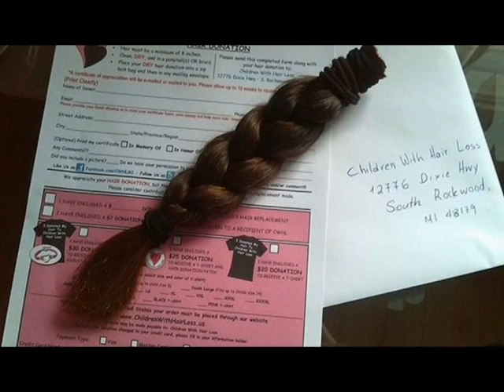Δώρισε μαλλιά, δώρισε αγάπη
Η 24χρονη φοιτήτρια από τη Θεσσαλονίκη Μελίνα Κωνσταντινίδη ξεκίνησε εθελοντικά την εκστρατεία ενημέρωσης και ευαισθητοποίησης των πολιτών για την αποστολή και δωρεά των μαλλιών τους σε ασθενείς που πάσχουν από καρκίνο. Ένα χρόνο μετά, περισσότεροι από 120 ανθρωποι από Ελλάδα και Κύπρο, έκοψαν ήδη τα μαλλιά τους και τα έστειλαν σε οργανισμούς του εξωτερικού.

Τώρα προσπαθεί να στήσει την οργάνωση σε ελληνικό επίπεδο.

Το βίντεο δημιουργήθηκε από τους συμμετέχοντες στο εργαστηρίο Easy Media .

Ομάδα παραγωγής: Αχιλλέας Πατσιάτζης, Anna Dobesova, Στέλιος Στραντζαλίδης, Mikhail Kazanski.
Post-production support: Αθηνά Μουρτιάδου